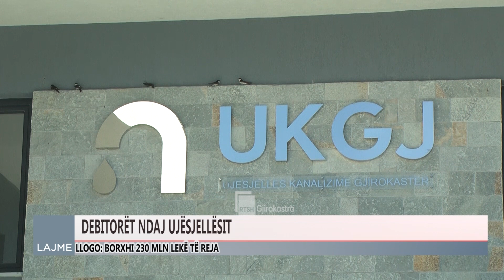BIZNESET DHE INSTITUCIONET PUBLIKE DEBOTOR NË UJËSJELLËS